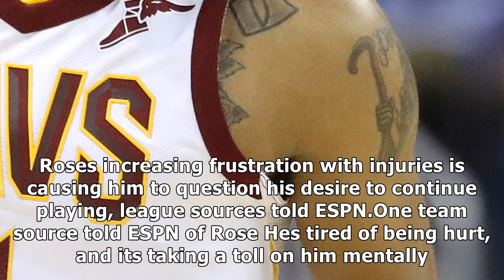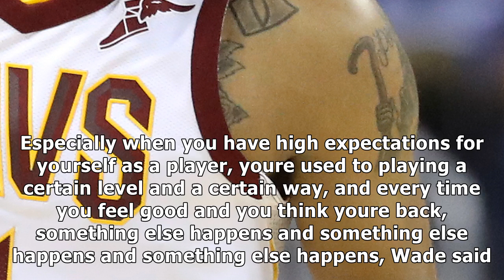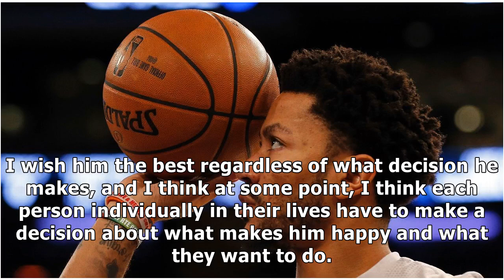Derrick rose away from cleveland cavaliers, evaluating future in nba- News E